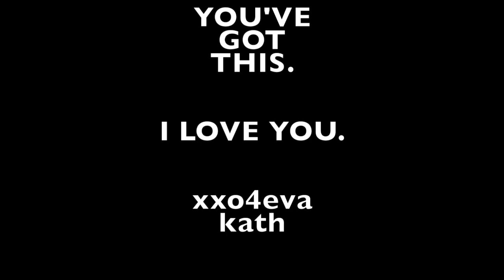Kathleen Smith - Tinfoil Girl - Live at Witzend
Tinfoil Girl - live at Witzend is from the LOVE SUPERSTAR album release party on 2.18.15!! We had so much fun that night! Literally, one of the best nights of my life. The place was PACKED and so full of love, I almost started crying right at the beginning of the set! This was the encore, and this song is NOT on Love Superstar.

This song is from the dolls ep, the first album I ever released!

Shortly after this show, someone in Georgia made this little song into a KIDS' BOOK! My plan is to have Tinfoil Girl books when I go on the road next month!

To sign up for the mailing list & learn about Kathleen shows, merch and new releases, go

or listen on Spotify, iTunes, Amazon, etc.!

filmed, recorded & edited by Witzend.